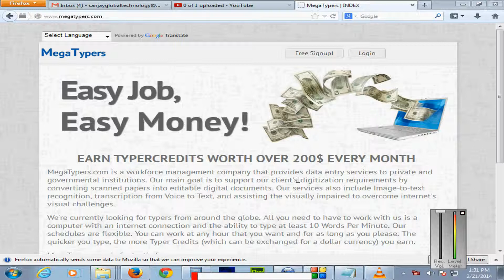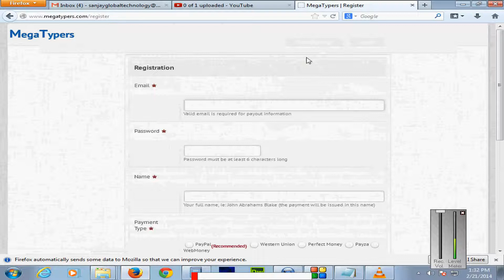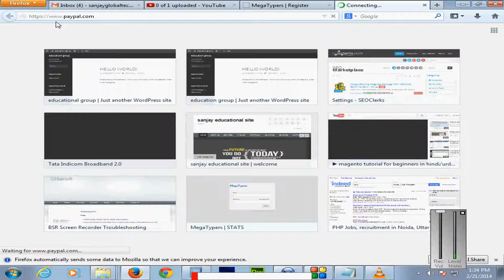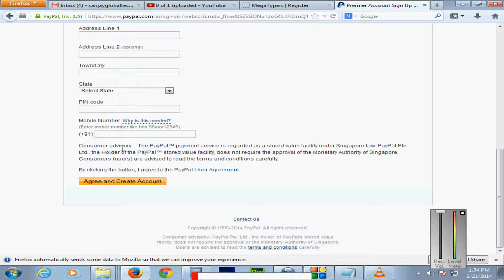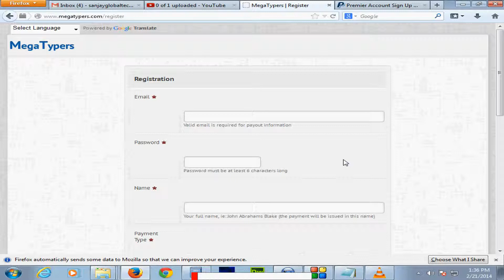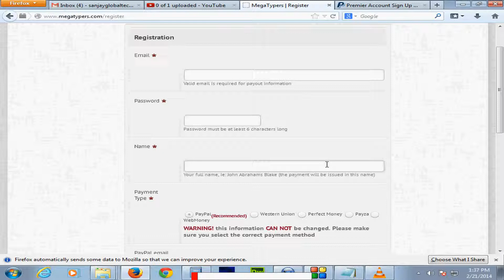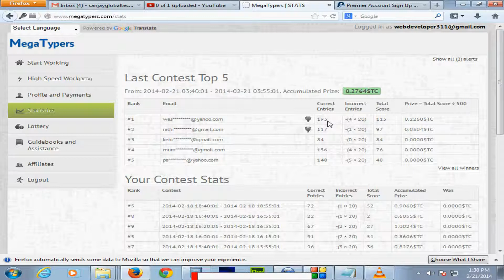how to earn online mony without any investment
this vedio tutorial about megatypers,this video is awesome